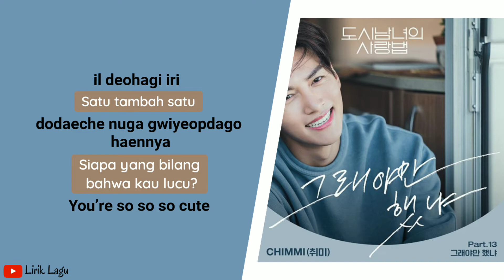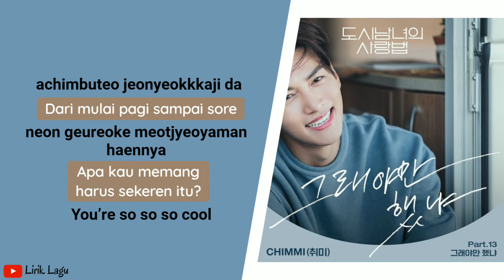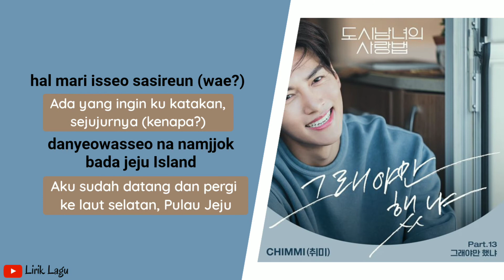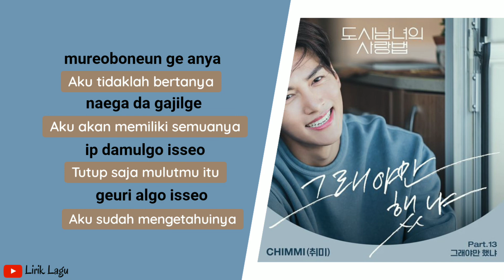CHIMMI - Did You Have To (그래야만 했냐) Lovestruck in the City OST | Lirik & Terjemahan